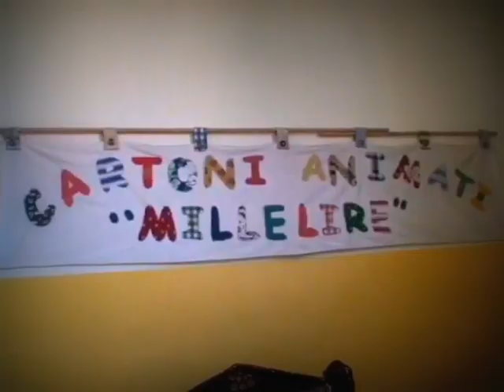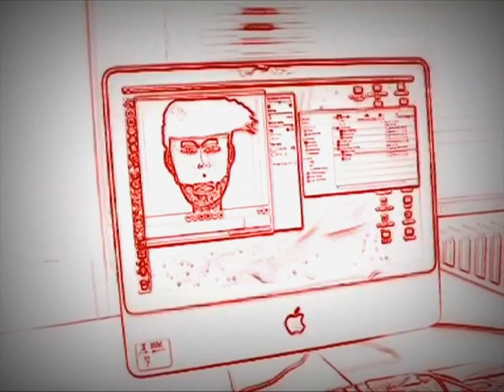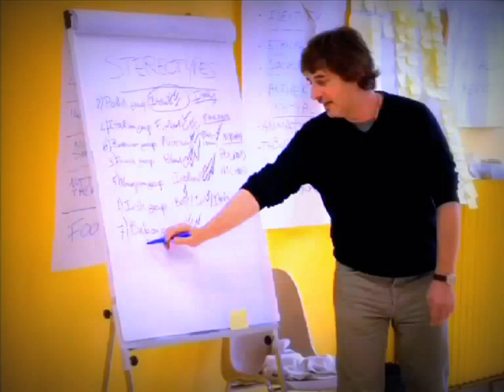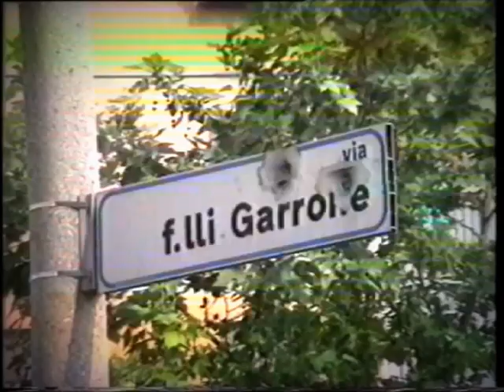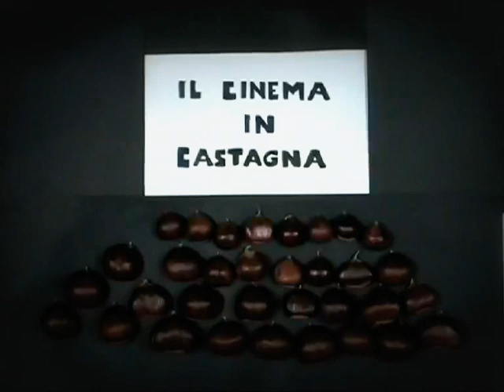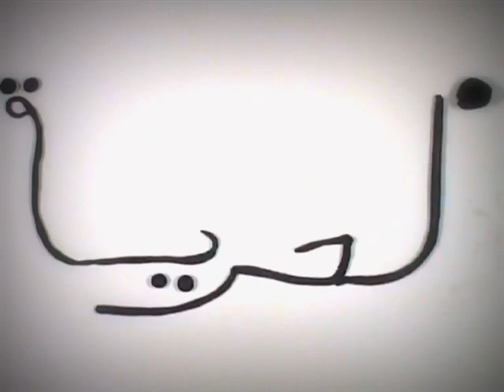Divenire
elio mosso copia